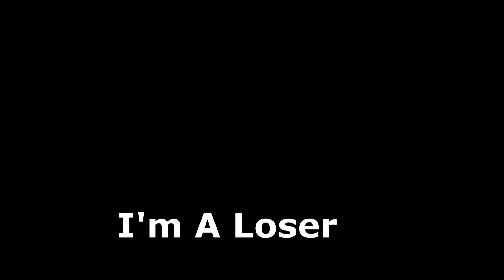4EverFab - WILMINGTON, MA - JULY 3, 2013 - I'M A LOSER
4EverFab performs I'M A LOSER at the Wilmington Town Common during Wilmington's "Fun on the Fourth" celebration - July 3, 2013.